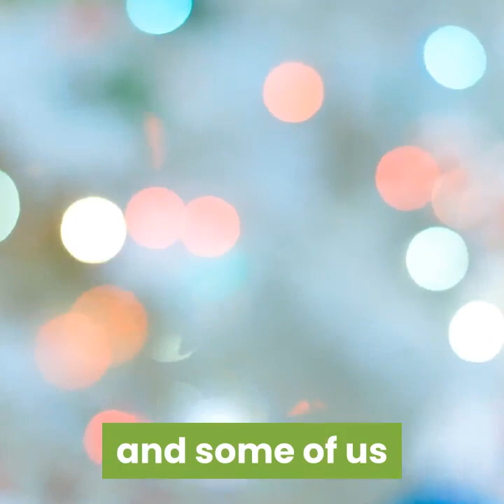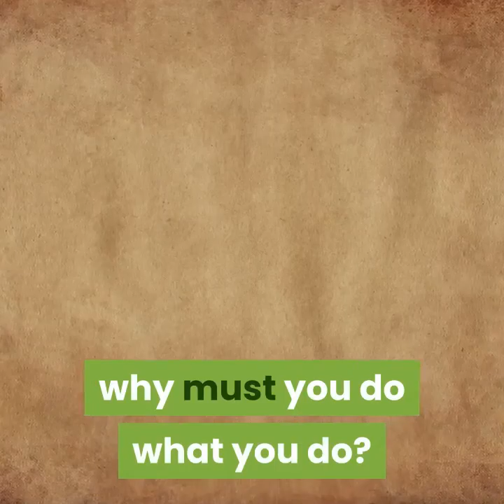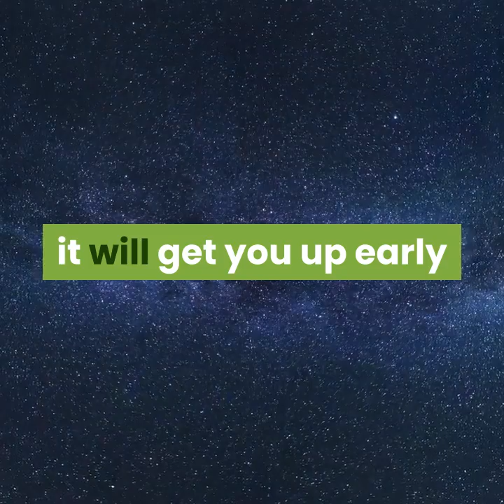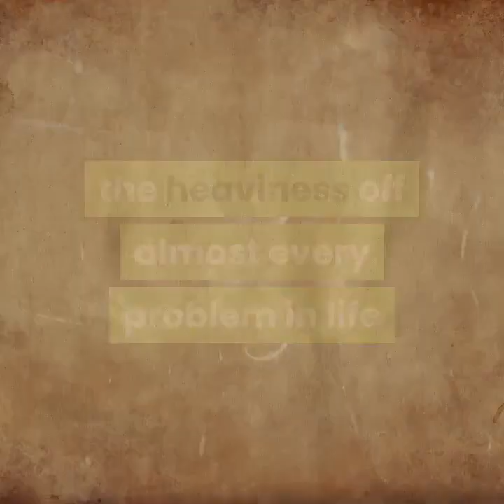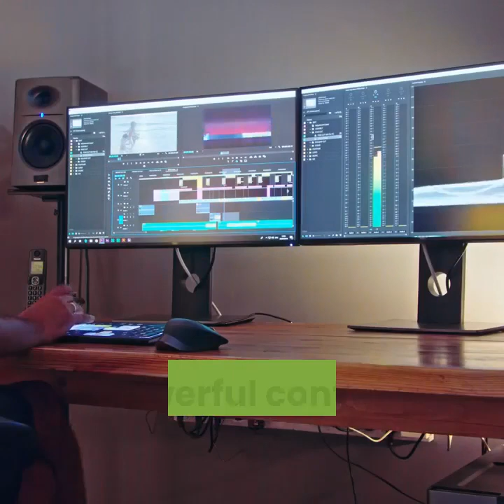"Get Back on Track in 5 ways when you've lost your ways" fearless soul video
"Get Back on Track in 5 ways when you've lost your ways" fearless soul video."There is not a human being on this planet that goes through life feeling UP 100% of the time.
 There is not a human being alive on this planet who is happy 100% the time. We all have low moments.
 We all suffer setbacks. We all get caught up in things we shouldn’t... and we all lose our way.

Some of us remain lost forever, and some of us find our way back to the path we were destined to travel."

👍ONE OF THE MOST MOTIVATIONAL SPEECH YOU'LL EVER HEAR
Categories video era singhal ias topper motivational video,
 The latest music videos, short films, TV shows, clip police, horror movies,
comedy and extreme Bajar o Descargar canciones
Best Positive Motivational Video For Ever mp3 totalmente Greats.
Runa Begum Ranking video#👌 Runa Begum#👌 Runa Begum Digital youtube 420#👍Runa Blog 420#👌 5 ways fearless soul video#
👌#5 ways best human life#👍lost in your ways june instrumental# 👍how to find motivation# 👍inspirational music lost my way#👍# Runa Begum 5 ways fearless soul video#👍 lost in your ways june instrumental Runa begum#👍how to get back on track 5 ways#👍 Runa begum top Ranking#👍 # how to find motivation Runa begum#
👍 music lost my way fearless soul#

✌Motivational video for student Runa begum#

If you want to website,Blogs new Youtube channel,
I well share you the best method .

If you have any questions let me know on facebook;😍

 Social Media using the share links in this video.